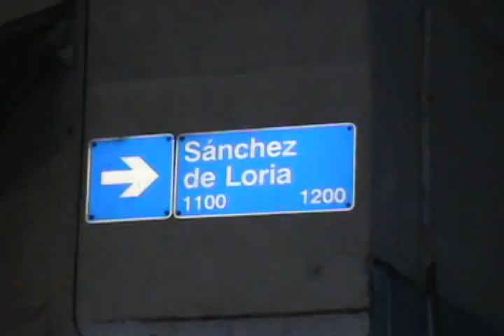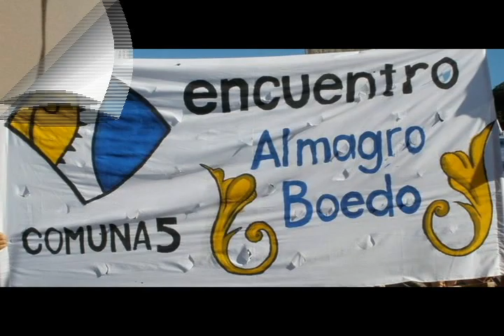Nuevo Local en la Comuna 5 - Frente Nuevo Encuentro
El viernes 15 de junio se inauguró el local "Patria Grande" que NUEVO ENCUENTRO abrió en la Comuna 5 (Almagro-Boedo).
Asistieron al evento los legisladores Porteños de Nuevo Encuentro además de Comuneros y referentes barriales, políticos y culturales.